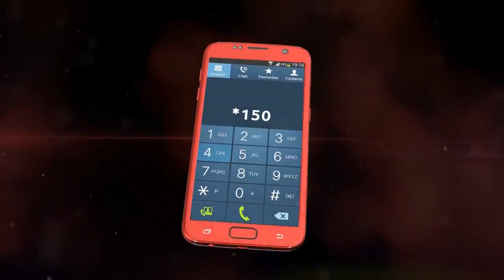MABULA Sitaki Mwanamke wa Nyamagana Wateseke Wakati wa Kujifungua!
Changamoto ya Muda Mrefu ya ukosefu wa huduma ya afya katika kata ya Mhandu wilayani Nyamagana mkoani Mwanza imetatuliwa baada ya zahanati ya kata hiyo kukamilika ambapo inatarajiwa kuanza kufanyakazi mwishoni mwa mwezi huu.
Kukamilika kwa Zahanati hiyo kumemsukuma Mbunge wa Jimbo la Nyamagana Stanslaus Mabula kutoa vitanda vinne vya kujifungulia wakina mama vyenye thamani zaidi ya Shilingi Milioni 11.
Mwenyekiti wa Taasisi ya First Community iliyopo chini ya Ofisi ya Mbunge wa Nyamagana Ahmed Misanga amewataka Wauguzi wa Zahanati hiyo kutunza vitanda hivyo ili viweze kutumika kwa muda mrefu.